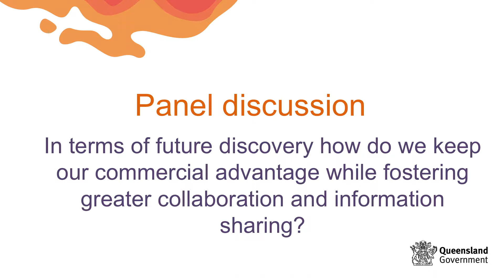16 Panel Discussion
Presentation from Digging Deeper 2018